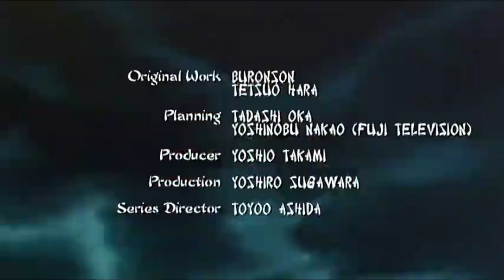Fist of the North Star William Winckler dub Opening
The opening theme for the William Winckler Production Fist of the North Star recap movies. Specifically, taken from their recap movie for the Shin saga.

You can find the dub on Archive. It's fucking hilarious.